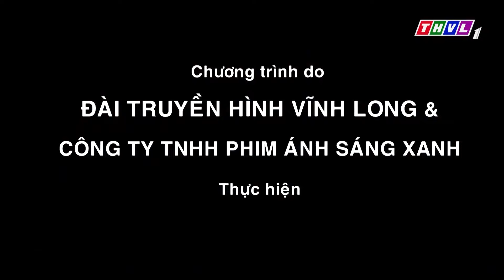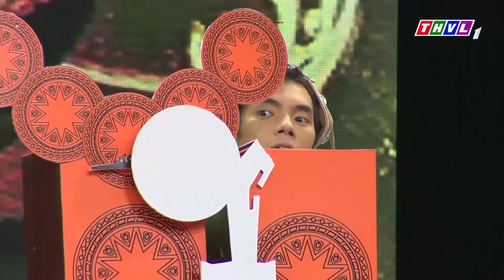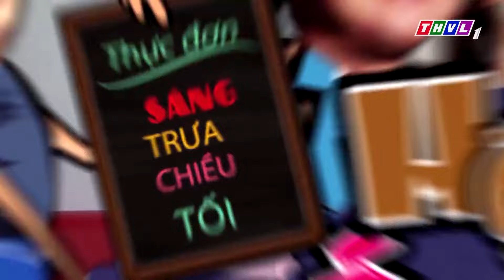HÀI 2024 MỚI HAY NHẤT | HÀI THỬ THÁCH LÀM KHÁCH ĐƯỢC VOI ĐÒI TIÊN BÁ ĐẠO KHÔNG AI BẰNG | HÀI THVL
PHIM HÀI THVL - Nơi tập hợp những tiểu phẩm hài, phim hài, chương trình hài kịch hay nhất, mới nhất 2023 đã và đang được phát sóng trên Truyền hình Vĩnh Long. Không chỉ được thưởng thức các vở kịch, phim hài đủ các thể loại qua phần trình diễn của các diễn viên hài nổi tiếng hiện nay như: Hoài Linh, Việt Hương, Trấn Thành, Trường Giang, Lê Dương Bảo Lâm,cố NS Chí Tài, Tuấn dũng, Thu Trang, Tiến Luật Đến với PHIM HÀI THVL khán giả còn có cơ hội được cười bể bụng với các cây hài "mới nhú", các tiết mục độc đáo có một không hai.
► Các tiết mục hài đặc sắc do Đài Phát Thanh Truyền Hình Vĩnh Long giữ bản quyền và phát hành dưới mọi hình thức trên toàn lãnh thổ Việt Nam và trên các hạ tầng internet.

Kênh YouTube PHIM HÀI THVL thuộc hệ thống các Kênh Youtube của Đài Phát Thanh Truyền hình Vĩnh Long giới thiệu những câu chuyện hài đã phát sóng có bản quyền của Đài Phát Thanh Truyền hình Vĩnh Long.

© Bản quyền thuộc về Phim Hài THVL. Vui lòng không đăng tải lại dưới bất kì hình thức nào.